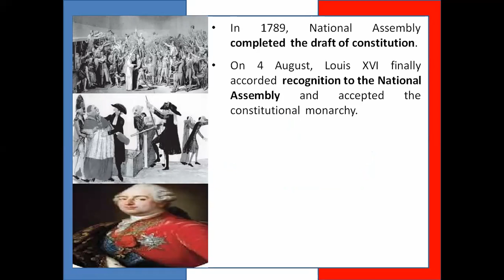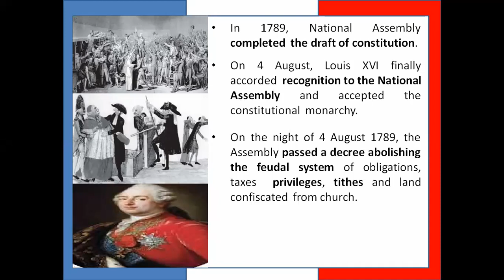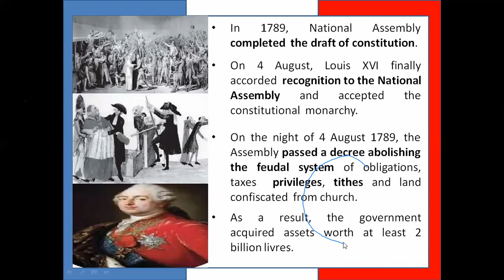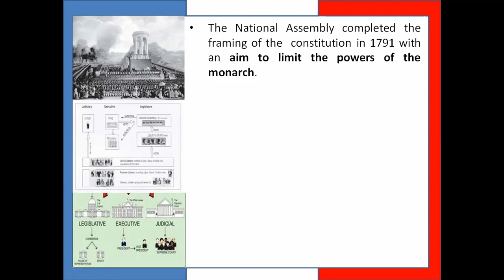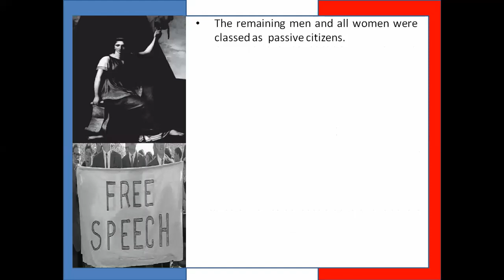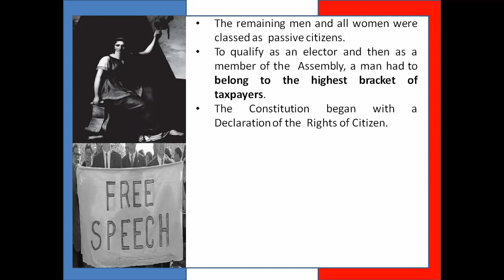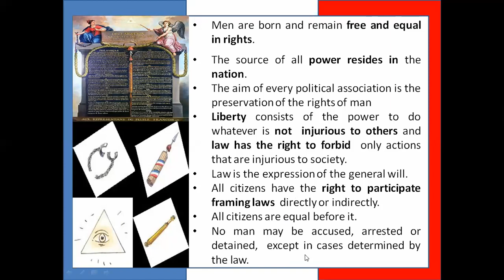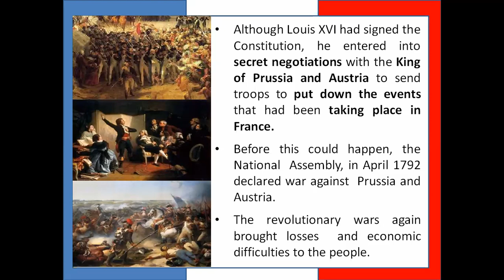GAT Two 22 04 2021